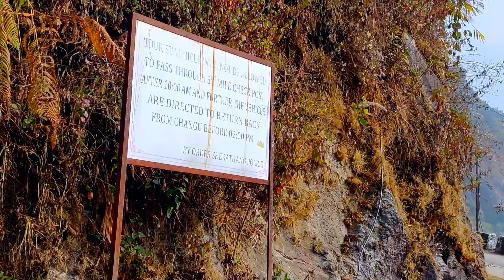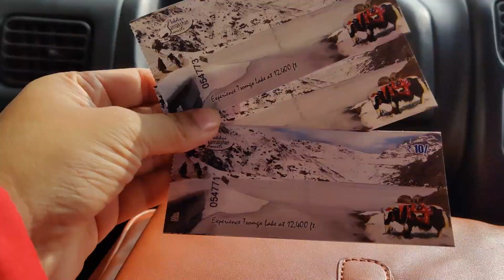SIKKIM VLOG | Exploring Changu/Tsomgo Lake-Experiencing our first snowfall-Vlog #3-North East India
Hey Guys,
Recently I visited Sikkim with two of my best friends. This is the third video from my Sikkim travel series.

In this video, we have covered Tsogmo/Changu lake, which is about 40km away from Gangtok. The road from Gangtok to Tsomgo lake is super scenic with mountains all around. We had plans to visit Nathula Pass and Baba mandir as well but could not cover it because of the bad weather during winters.
Three of us experienced our first ever snowfall. It was an amazing experience.
Do check out the vlog to know more.

Request - Constructive feedbacks are welcomed but please don't put offensive/demeaning comments!